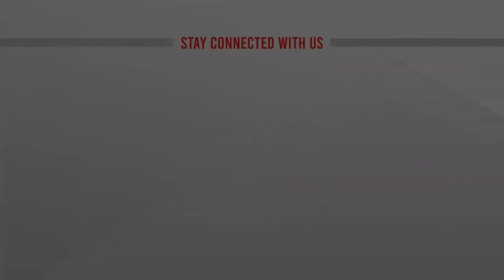ইন্টার্ন চিকিৎসকদের কেনো কাজে লাগানো যাচ্ছে না!